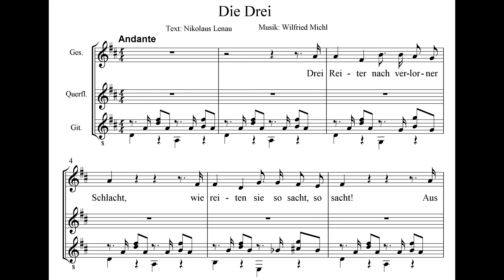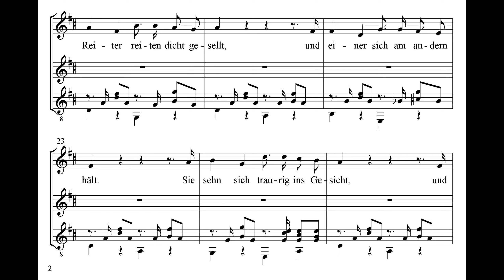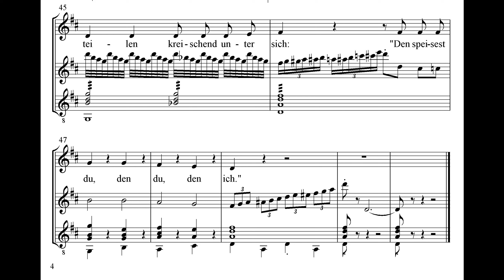Die Drei, Text Nikolaus Lenau, Musik-Gesang: Wilfried Michl